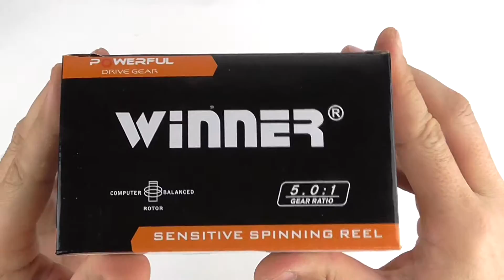Катушка Winner CF 7+1 BB